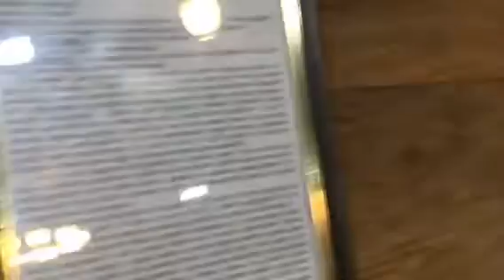Tarihi Göğceli çivisiz Camii Çarşamba /Samsun